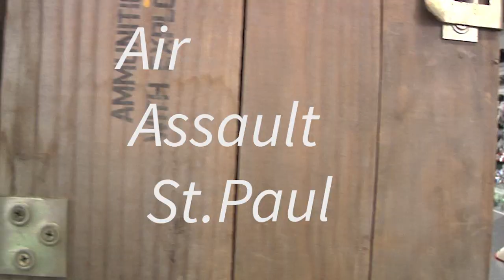Brand New Air Assault Indoor Paintball Facility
This is the first time the new full scale indoor facility was put to good use. It was a team tourney so it was very realistic. Field is located 155 Eaton St, Saint Paul, Minnesota 55107
Song: Dawn Golden- All I want (Diplo Remix)